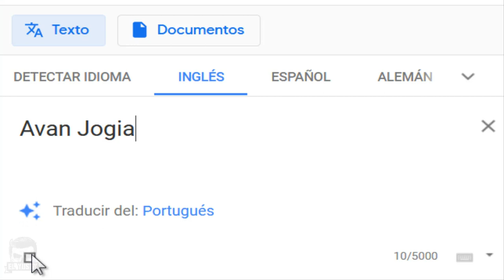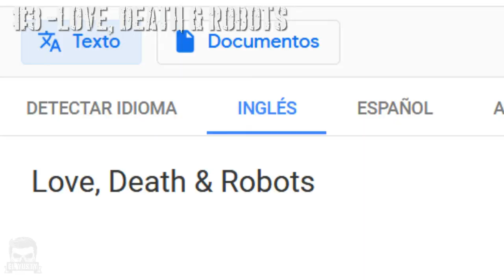Lo mejor de NETFLIX (parte 1) | El Yusty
⚡ | REDES